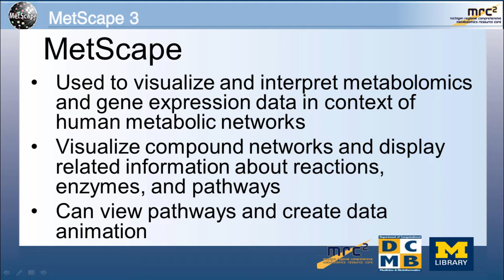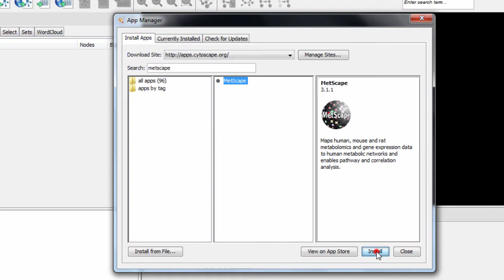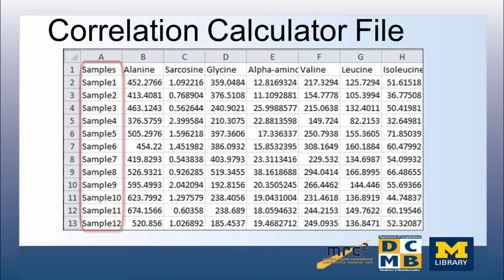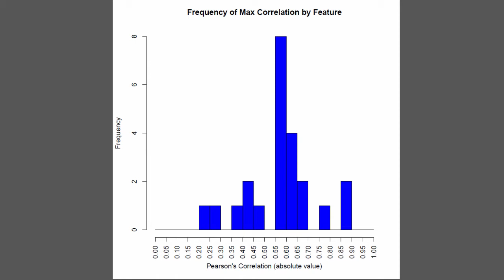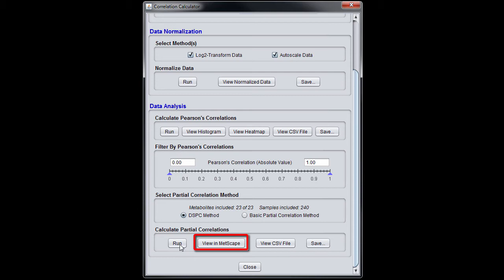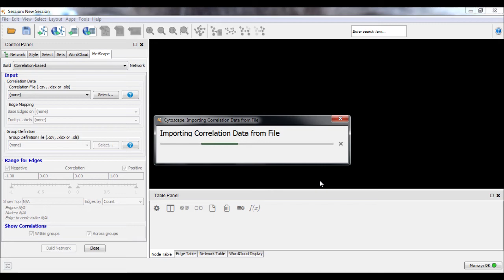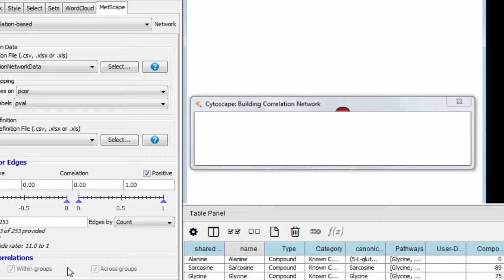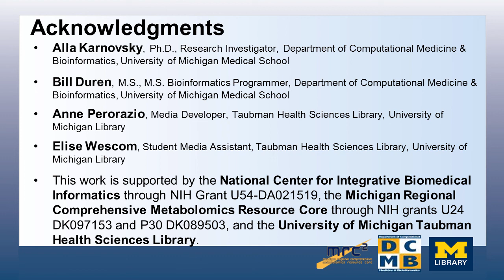MetScape App for Cytoscape: Creating and Viewing Correlation Networks